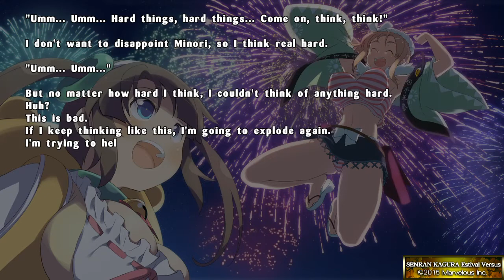SENRAN KAGURA ESTIVAL VERSUS - Hanabi's Scenario pt2